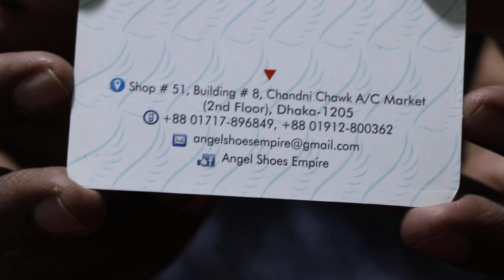👠ঈদ কালেকশন লেডিস পার্টি সু এর দাম।/Eid Collection